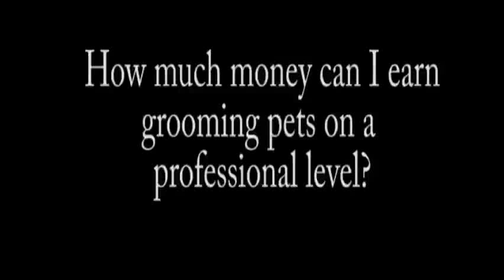Question 2 - How much money can I earn grooming pets?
Melissa Verplank answers your most frequently asked questions about the pet grooming industry.